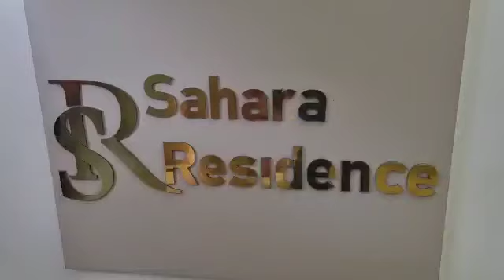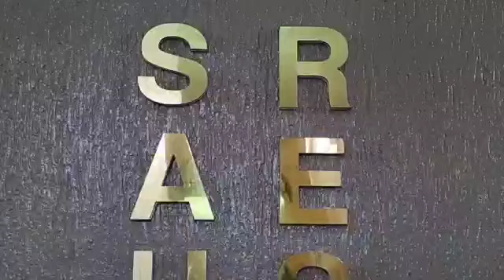حفل إفتتاح إقامة صحراء بكلميم